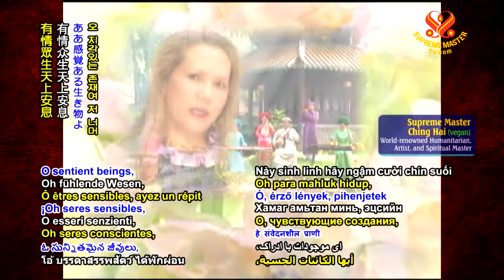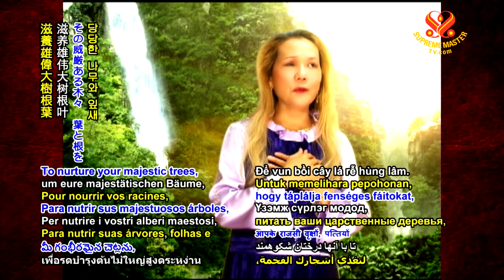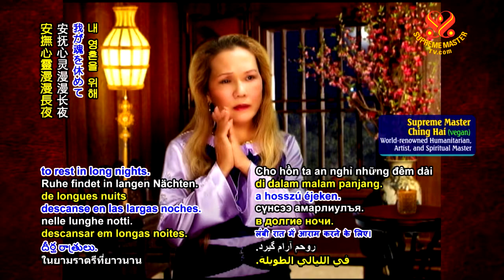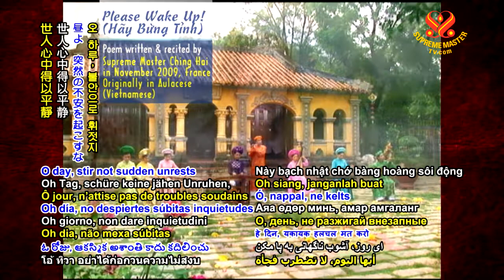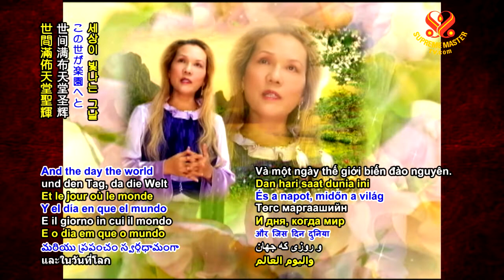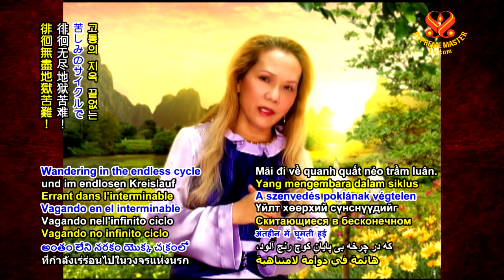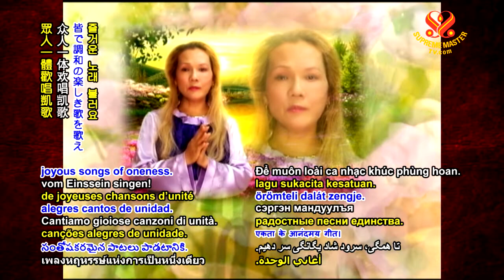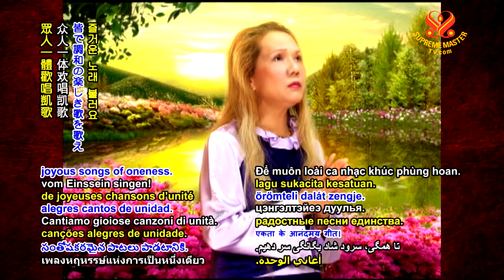Please Wake Up Poem - 請即醒悟 - Bài thơ Hãy Bừng Tỉnh | SupremeMasterTV.com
⭐Please Wake Up Poem, Vocals by Supreme Master Ching Hai (In Aulacese)
⭐〈請即醒悟！〉（清海無上師以悠樂文吟唱）
⭐Bài Thơ Hãy Bừng Tỉnh, Ngài Thanh Hải Vô Thượng Sư Diễn Ngâm